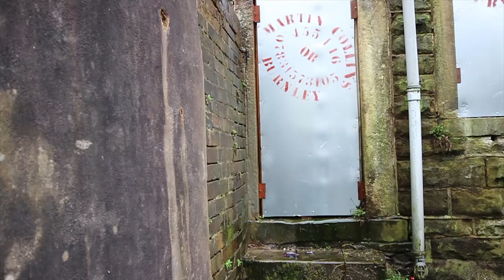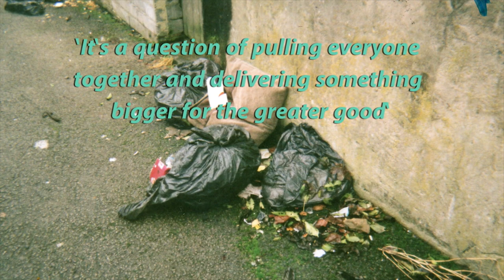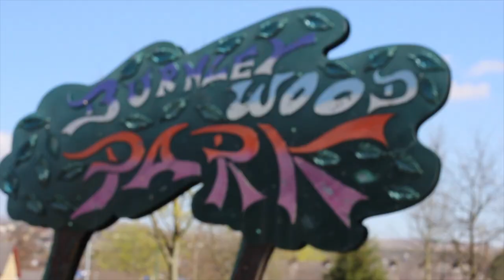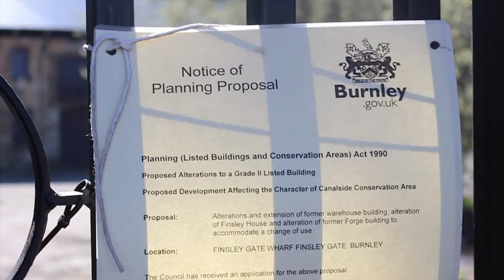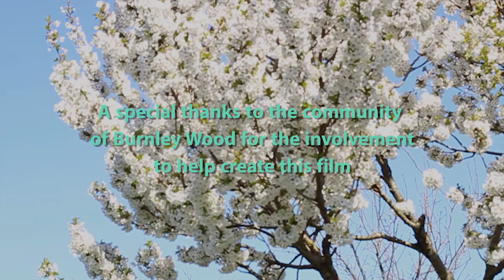BURNLEY WOOD CAN